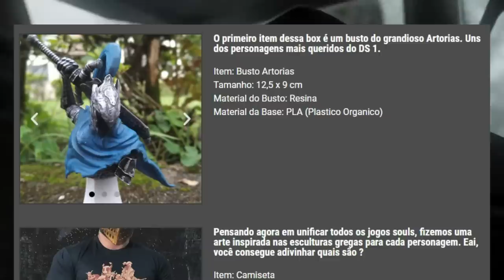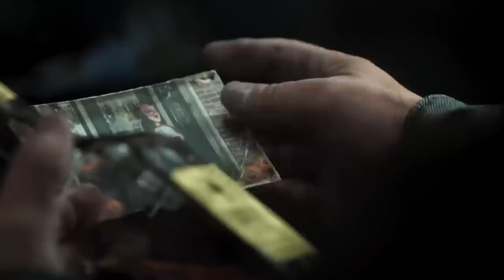5 jogos que TODOS perderam o HYPE antes mesmo de SAIR!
Ninguem tava hypando mais

➤ PSN: hadessama94